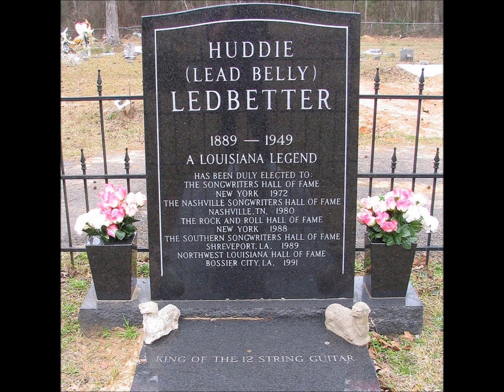LEAD BELLY ~ Poor Howard (Po' Howard)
Poor Howard (Green Corn). The audio is hard to hear, but, i think this is one of Lead Belly's coolest tunes.